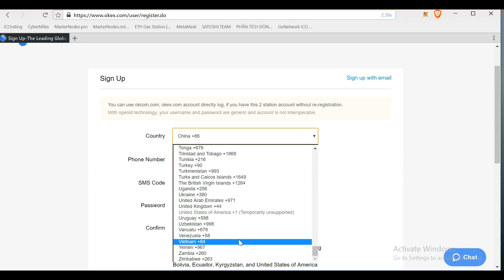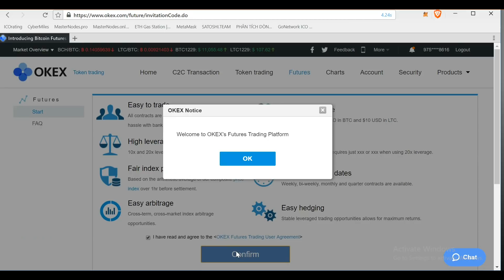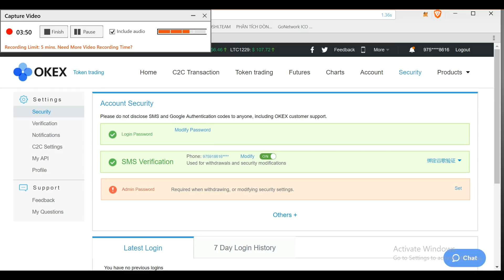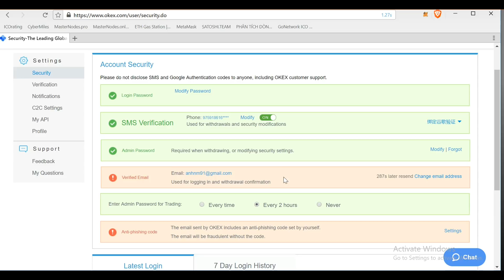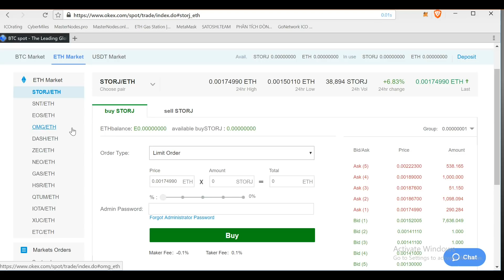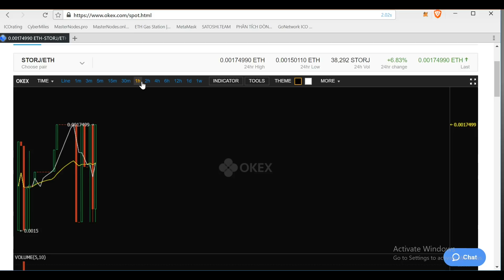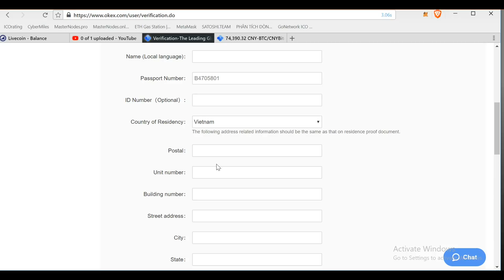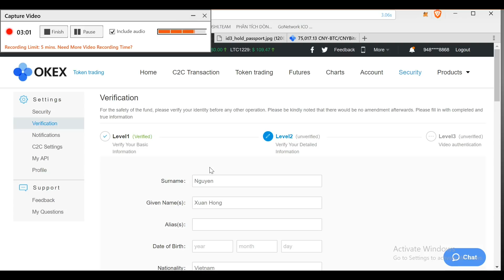#15 Hướng dẫn đăng ký sàn OKEX và cách sử dụng sàn OKEX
LÝ DO MÌNH HƯỚNG DẪN SÀN OKEX LÀ VÌ CBI CÓ 1 ICO TOKEN ĐC LIST LÊN ĐÂY MÀ MNG RẤT QUAN TÂM.
Lưu ý: Chỉ cần verify account Level 1 là okie có thể trade bình thường rồi nhé.

(trước đây chính là sàn OKcoin)